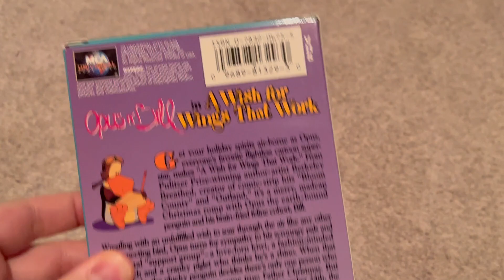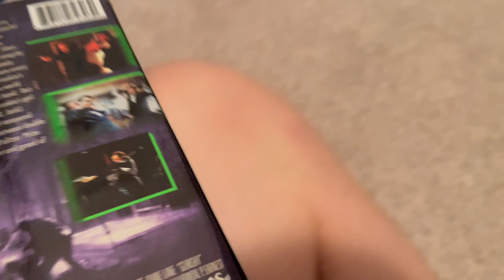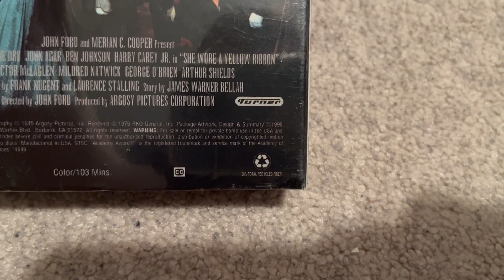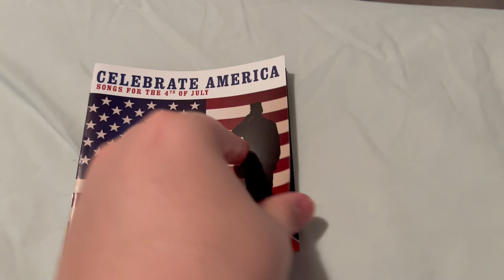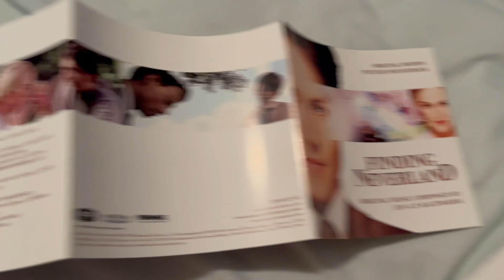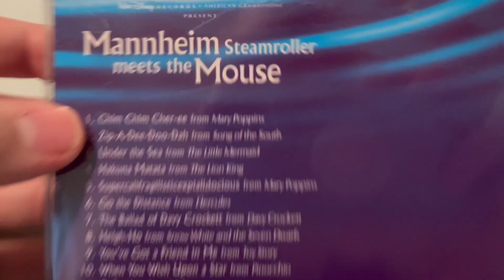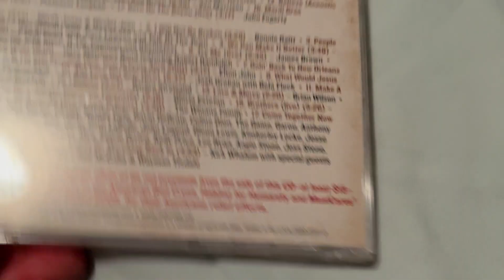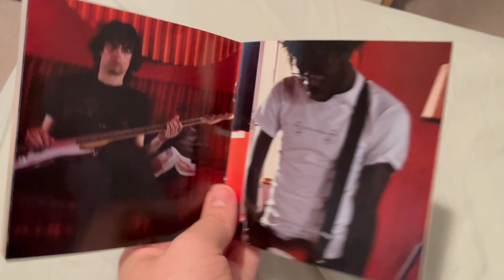VHS/CD Update Video For 10/17/2022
Got 10 VHS Tapes And 14 CD's From Triphammer Re-Use Mega Center On Saturday 10/15.
NOTE 1: "GunShy" Does Have The Static Roll Of Death (Strange VHS Ending) At The End
NOTE 2: "She Wore A Yellow Ribbon" Does Still Use A 1998 Tape Master, Since It Does Have The Warner Bros 75 Years Promo At The Beginning. It Also Oddly Enough, Uses The 1991 Turner Home Entertainment Logo At The Beginning And End Of The Tape, Which Means The Movie Itself Was Probably Sourced From The 1992 VHS Print!